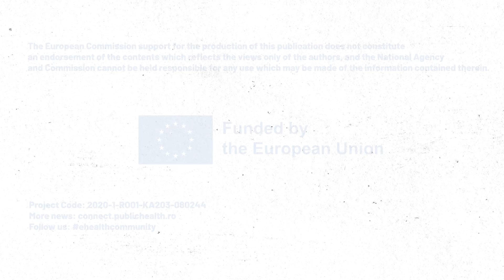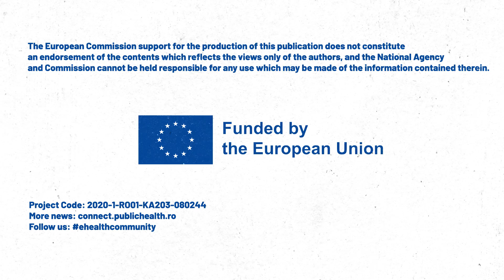CONNECT - Social Media: With great power comes great responsibility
This video is part of the CONNECT project.

The main focus of the CONNECT project is on issues of eHealth innovation, state-of-the-art training and education of students necessary on the health market, in the form of a highly-and-systematically organized formal and informal educational program to improve knowledge, develop cross-sectoral skills and competencies, and support students' radical thinking required to improve health care.

OUR ANIMATION
The CONNECT animation is from Orange Slice Media.

FUNDING
This video was produced with funding received from the Erasmus+ programme of the European Union — Project Code: 2020-1-RO01-KA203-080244.

The European Commission support for the production of this publication does not constitute an endorsement of the contents which reflects the views only of the authors, and the National Agency and Commission cannot be held responsible for any use which may be made of the information contained therein.